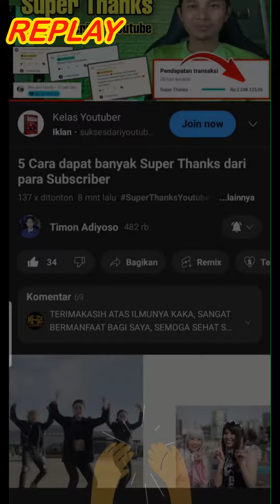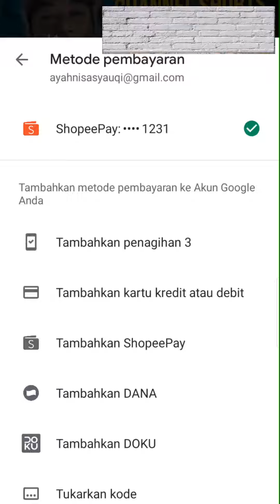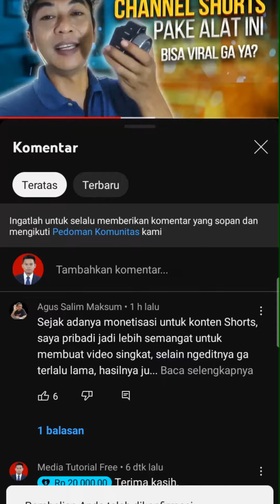Cara Membeli Super Thanks Untuk YouTube Biasa atau YouTube Shorts Lewat Shopee Pay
Cara Mudah Beli dan Kirim Super Thanks Untuk YouTube Biasa atau YouTube Shorts Lewat Shopee Pay.

Super Thanks Untuk YouTube
Super Thanks YouTube
Super Thanks YouTube Short
Beli dan Kirim Super Thanks Untuk YouTube Via Shopee Pay
Cara Kirim dan Beli Super Thanks YouTube Lewat Shopee Pay
Cara Kirim dan beli Super Thanks YouTube Short Shopee Pay